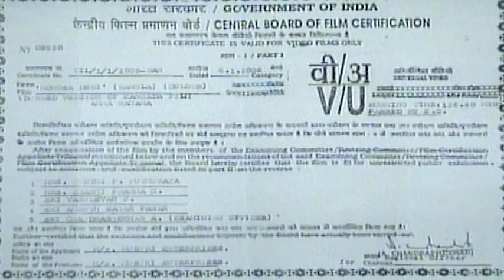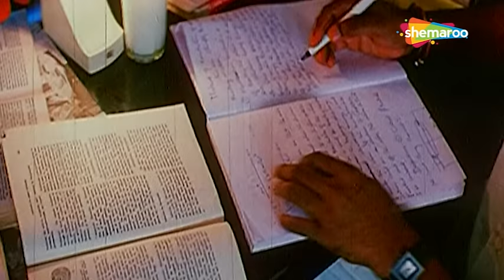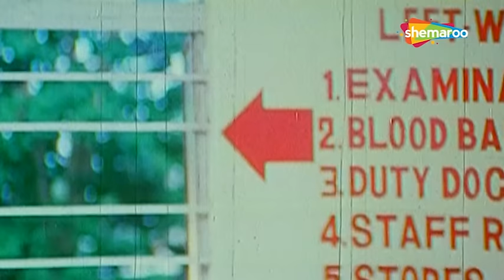Binj Kuri Mon Jhuri(Manasa Devi) | মনসা দেবী | Kumar Govind, Charan Raj | Bengali Santali Full Movie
There is many Naagin centric dubbed In Santali Language film there but Manasa Devi is quite different from the rest. Based on your preferences, today we present The Full Action Dubbed Bengali Movie Binj Kuri Mon Jhuri Santali Version . only on Shemaroo Bengali

Film : Binj Kuri Mon Jhuri(Manasa Devi) (2007)
Director : Balaji
Starring : Kumar Govind, Charan Raj, Damini